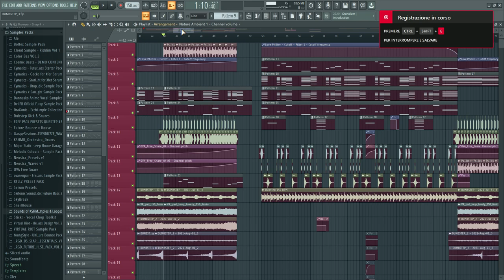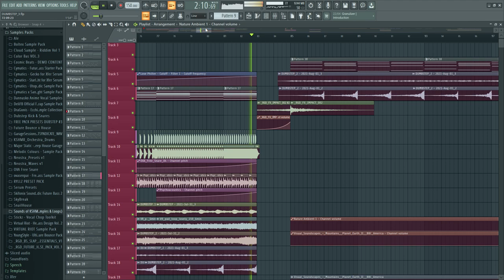if Skybreak sees this, i will drink a bottle of water.